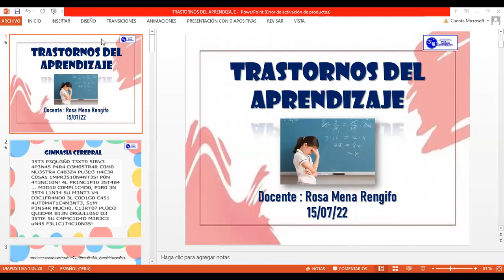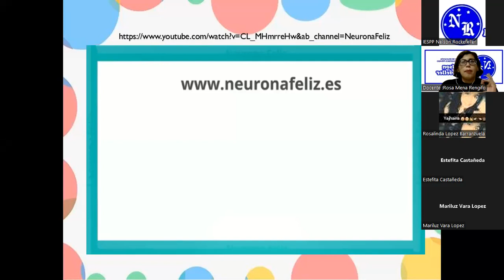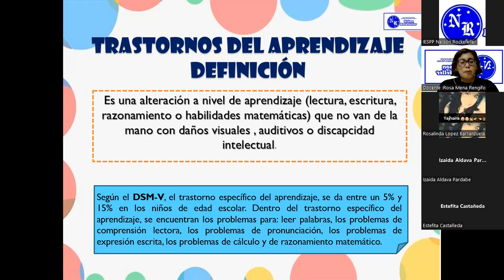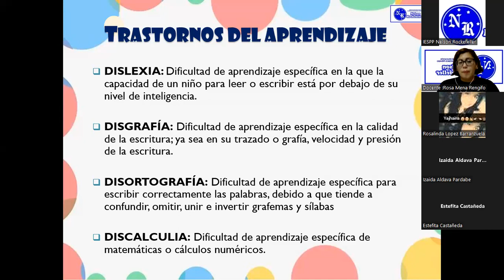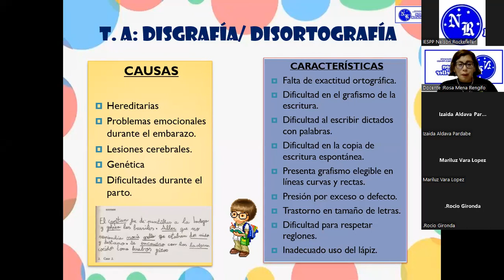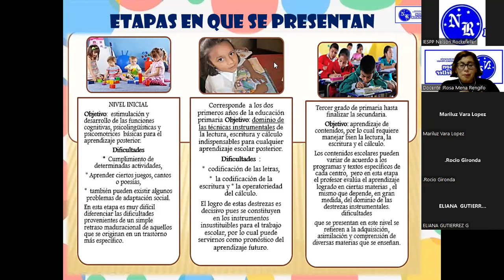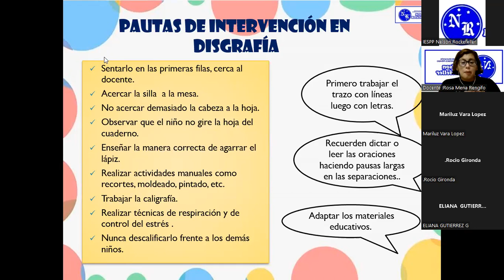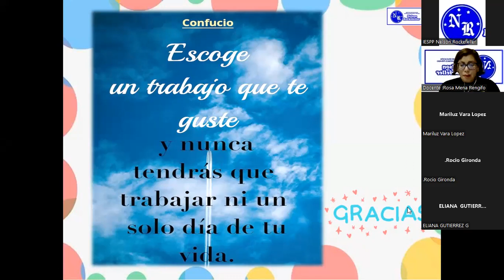15/07/22 INCLUSIÓN EDUCATIVA PARA LA ATENCIÓN A LA DIVERSIDAD